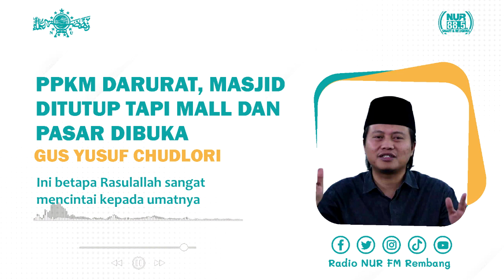GUS YUSUF CHUDLORI‼️PPKM DARURAT, MASJID DITUTUP TAPI MALL DAN PASAR DIBUKA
"Kita mendahulukan kesehatan, tapi tidak meninggalkan ibadah"
- GUS YUSUF CHUDLORI-